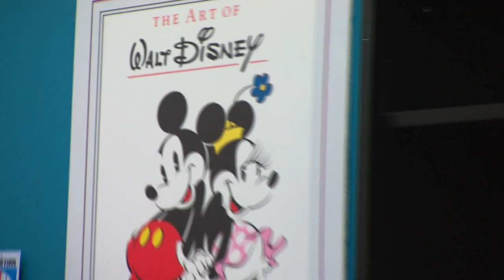Every Role a Starring Role - Resort Enhancement | Disneyland Resort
Meet Dave Caranci and see how the Resort Enhancement team is starting to get ready for our merriest time of year.